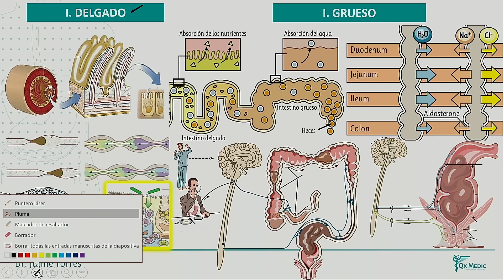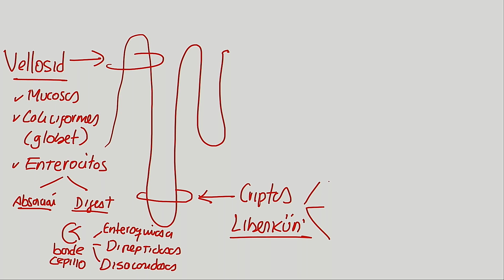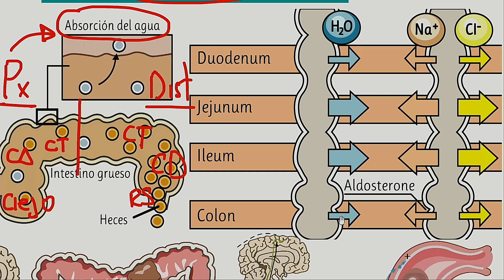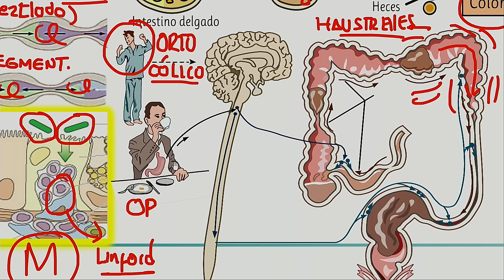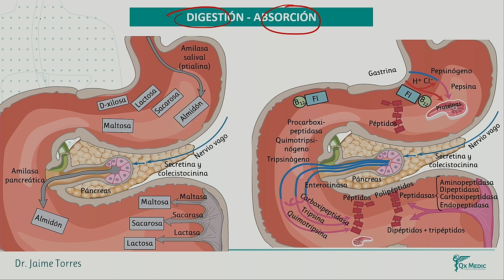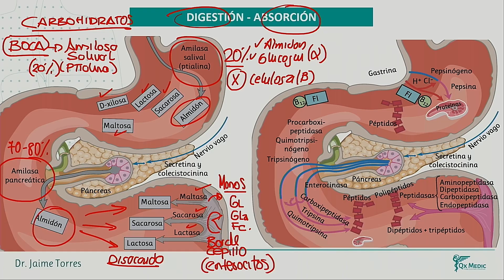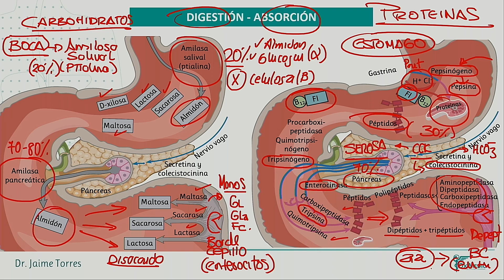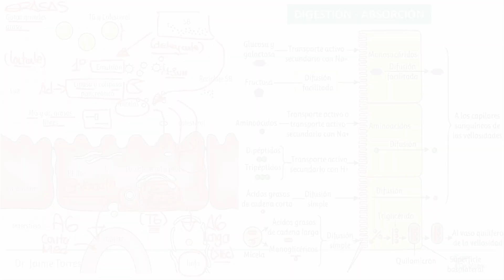I Delgado I Grueso Digestion y Absorcion